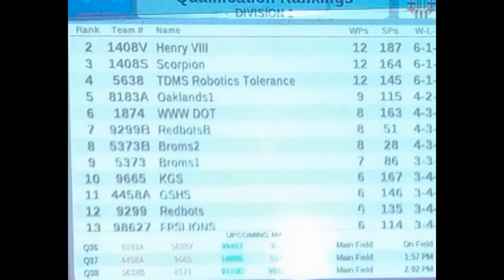TDMS Regional Photo's 2016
Photo's taken from our regional, at The De Montfort School.